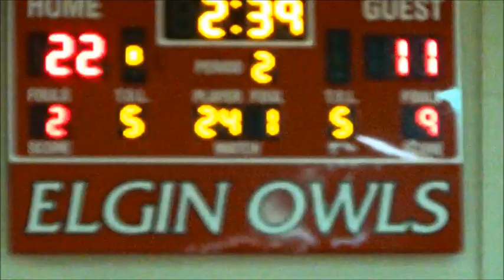8th Grade Elgin vs Cache